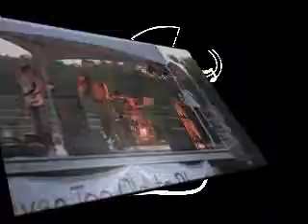The Katz Sass Plays "One Way Out"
Whitnal Park 8-14-09